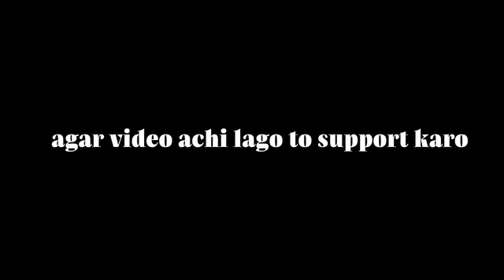Chowk azam Beautiful City